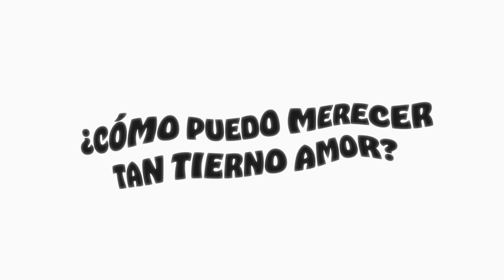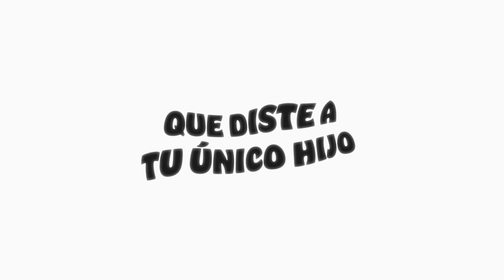Kevin Cativo - Perfeccioname (Lyric Video Oficial)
A Spanish gospel-centered song made for my friends and family.

Lyric video oficial de Perfeccioname de Kevin Cativo (official lyric video).

1 Pedro 5:10
Y después de que hayan sufrido un poco de tiempo, el Dios de toda gracia, que los llamó a Su gloria eterna en Cristo, Él mismo los perfeccionará, afirmará, fortalecerá, y establecerá.